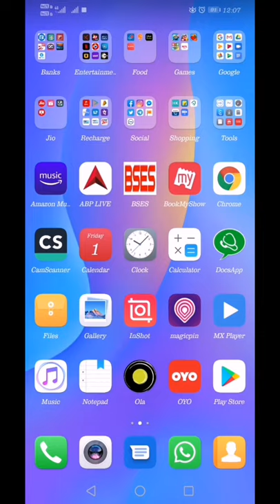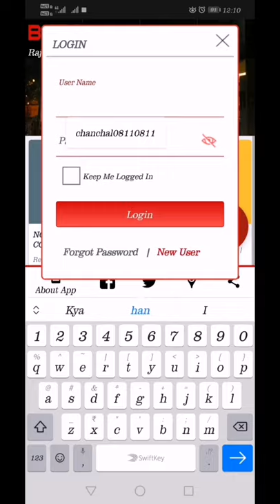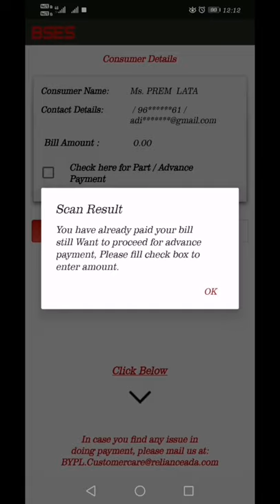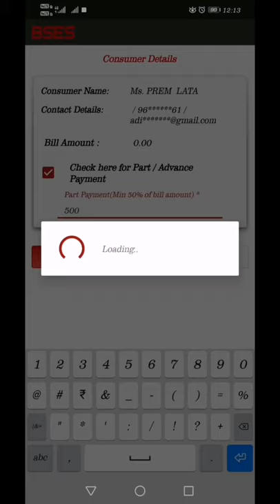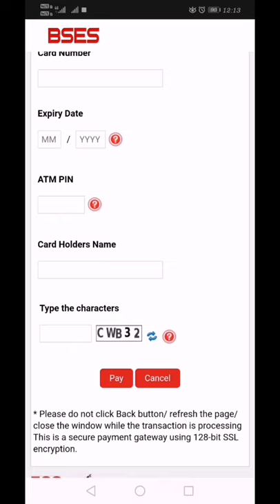Bses Yamuna Power Ltd Bill Pay By Application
You Can Pay Your Bses electricity Bill by Using Bses Application
I have given an tutorials by which u can pay ur bills by bses application

Link for bses application

Hi! I am using the BSES Consumer App, check this out!